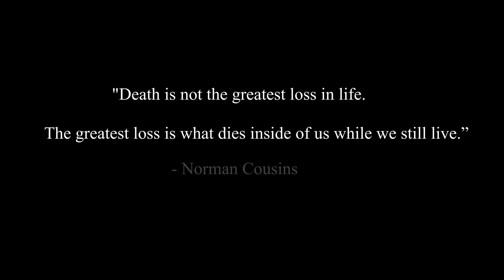The Eagle's Reign - Trailer - Mapper Ruby Citrine Competition (Second Round Submission)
The clouds of August lay the scene for the start of a nightmare in September. This is one of the most known events in humanity, and it's kicking off with a bang.

Resources: World Map downloaded from the Republic of Great Tibet's Discord Server

Visual Program Used: Paint.net

Editing Program Used: Davinci Resolve 16